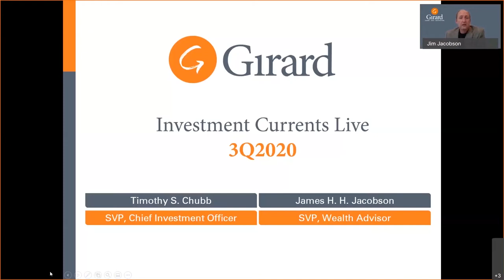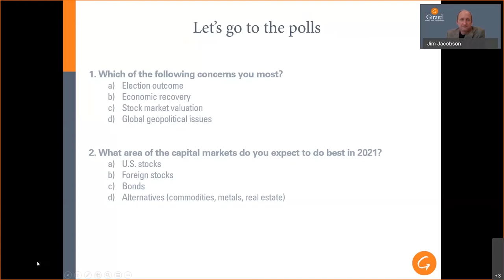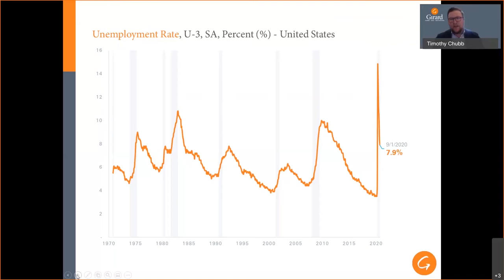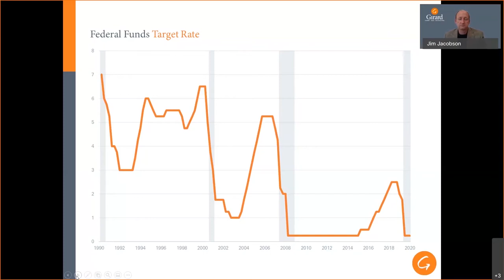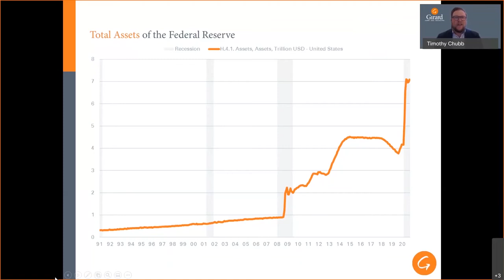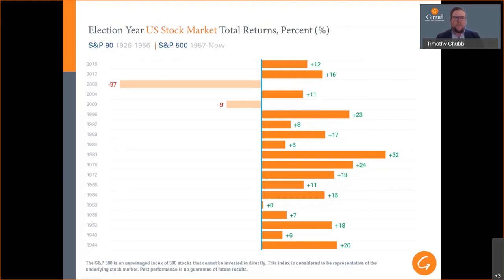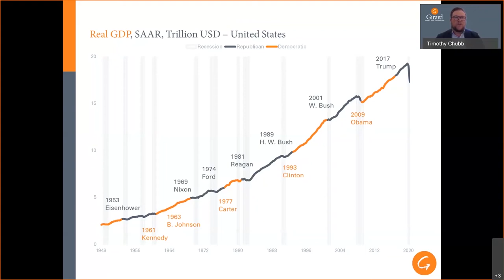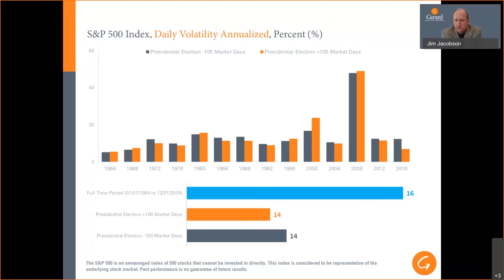Girard Investment Currents: October 2020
Timothy Chubb, Chief Investment Officer, and Jim Jacobson, SVP and Wealth Advisor, review the third quarter market performance and discuss hot topics such as:
•  Potential impact of the election
•  Ongoing impact of Covid-19 pandemic
•  Recovery expectations

To learn more about Girard's investment services and experienced team,